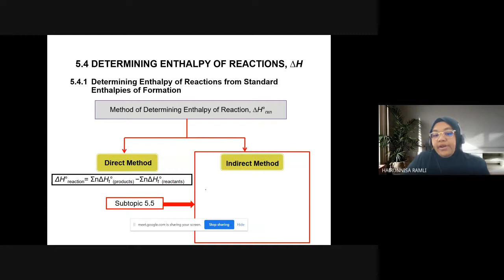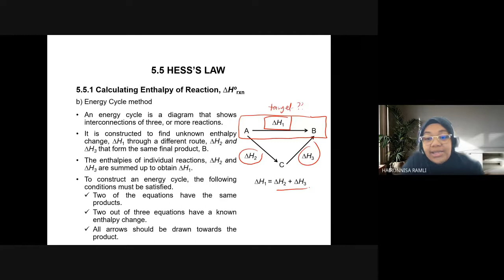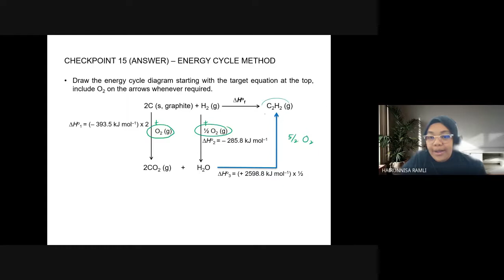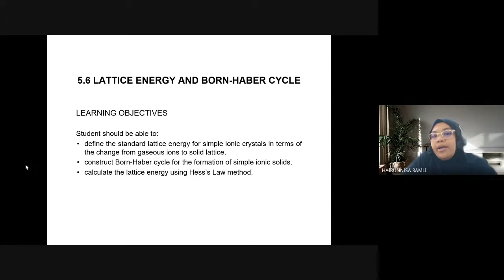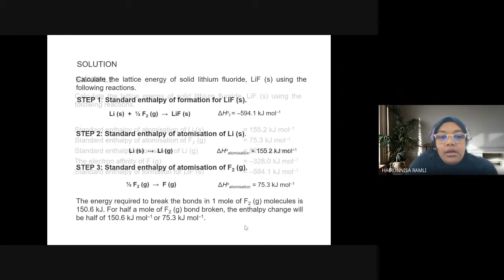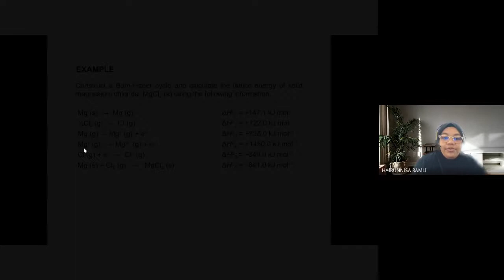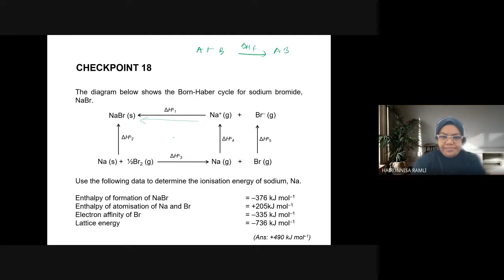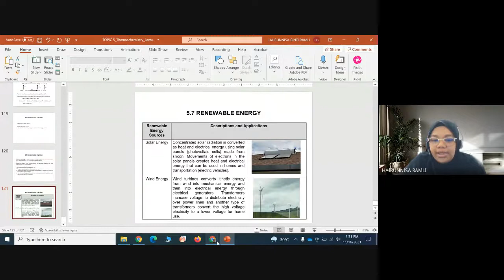Google Meet CHM092 Lecture S47 & S48 Topic 5: Part 3 (FINAL LECTURE)